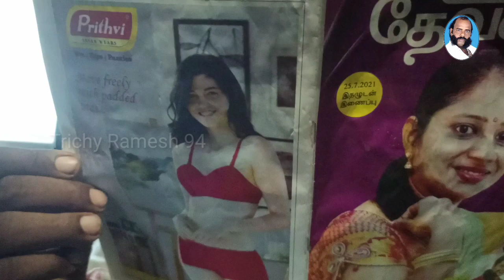சினிமா ஸ்டார் திருச்சி ரமேஷ், இப்போது குப்பை பொறுக்கி!!!